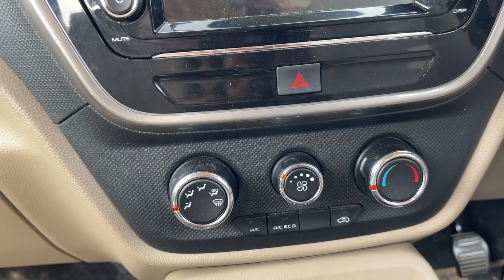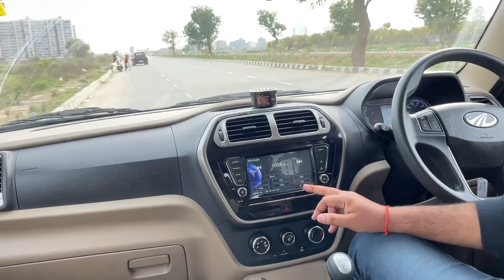Pure Indian को कभी निराश नहीं करेगी ये धाकड़ SUV - Starting 8.99 लाख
INVOLVEONE

Social